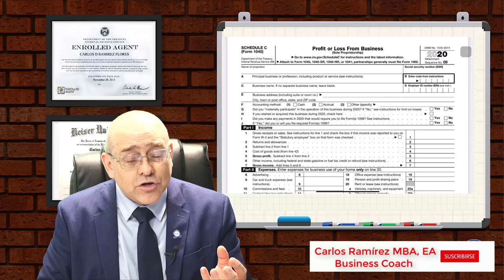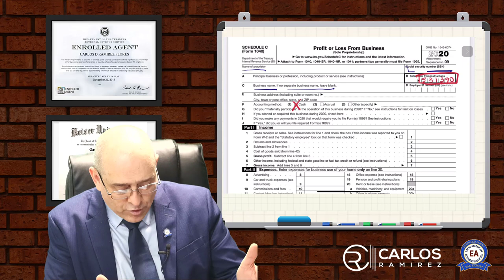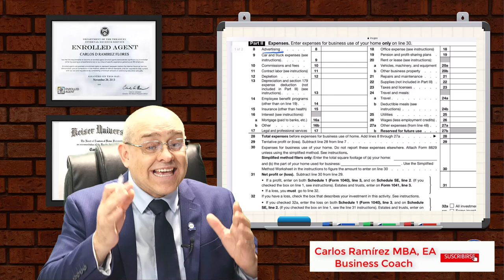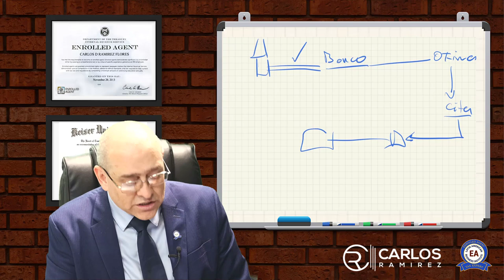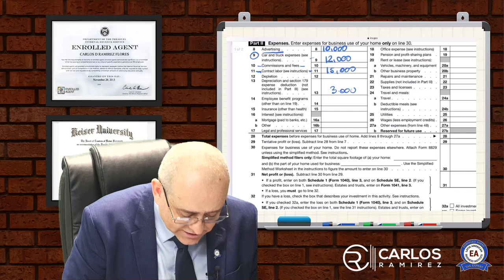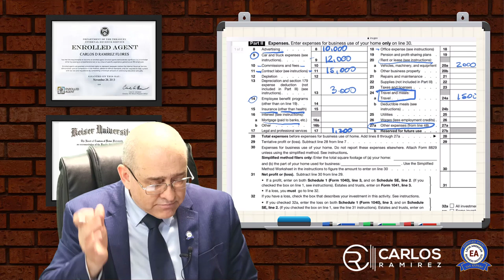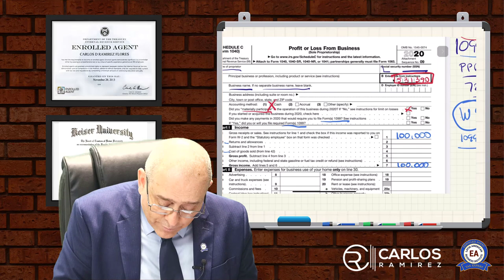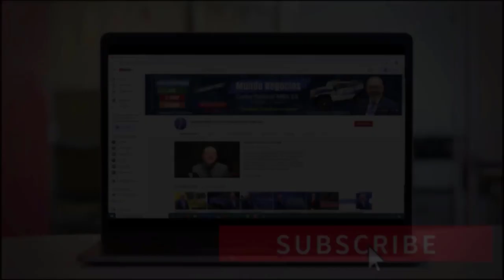REALTOR - Cómo debe presentar sus IMPUESTOS | Real State Agent 2021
Cumpla el sueño Americáno al aprender estos tips a continuación de ¿Cómo pagar menos Impuestos como Real State Agent?. En este video, le ayudaré a saber como y qué hacer si a usted es Real State Agent. ¡NO se lo pierda!  ¡¡¡Bienvenidos!!!